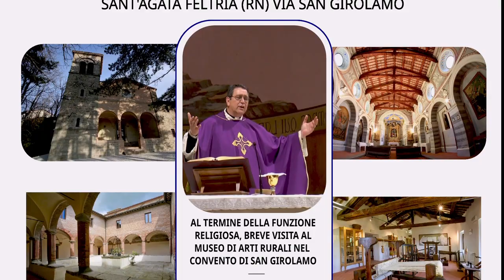Virgo Fidelis 2022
Virgo Fidelis 2022 -  Sant'Agata Feltria - 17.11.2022